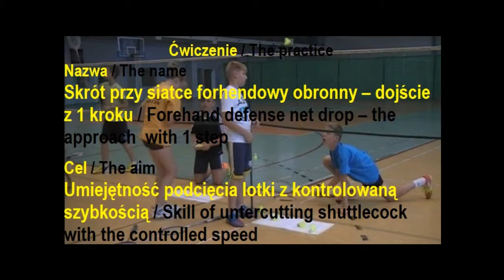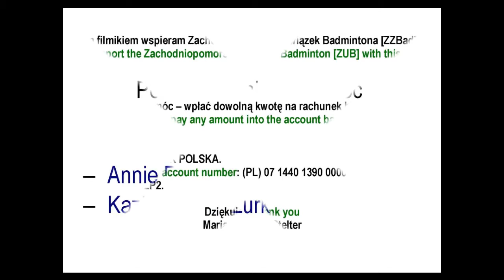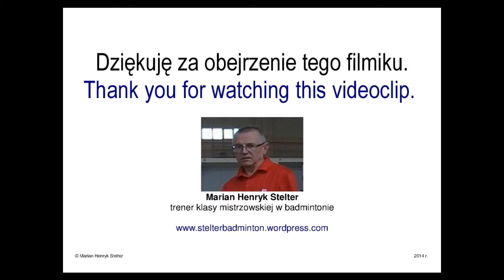TU13 SSOF - dojście z 1 kroku / Forehand defense net drop - the appreach with 1 step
Umiejętność podcięcia lotki z kontrolowaną szybkością / Skill of untercutting shuttlecock with the controlled speed.